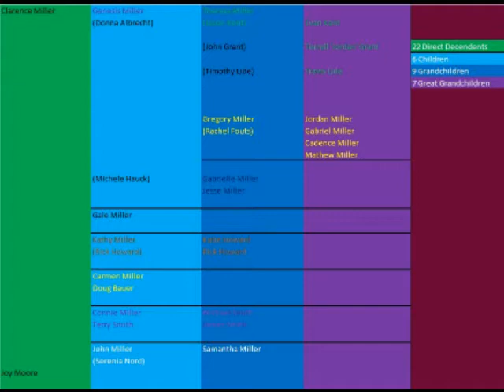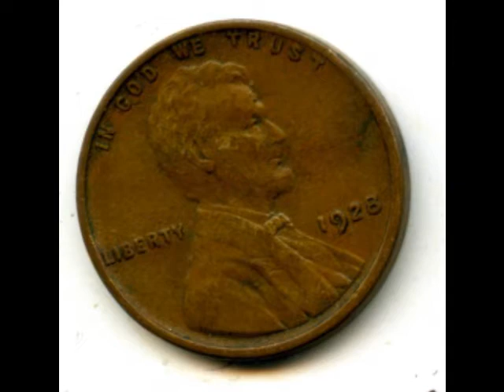Clarence Edward Miller (1928-2010)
Created By: Theresa Kent/ Music: Ralph Stanley